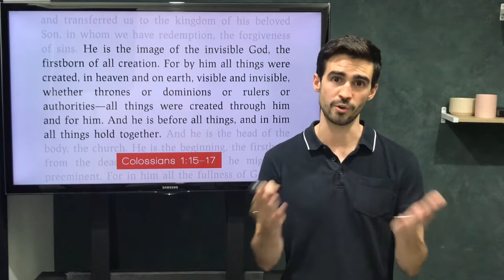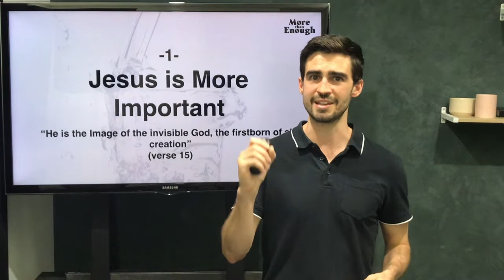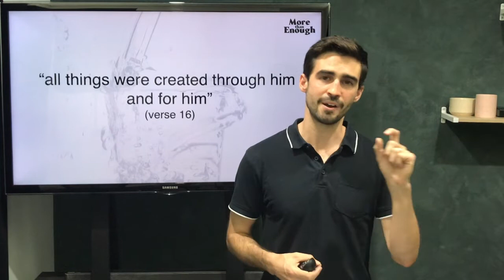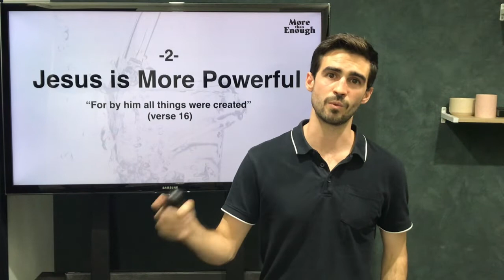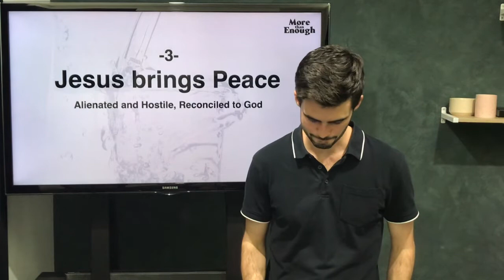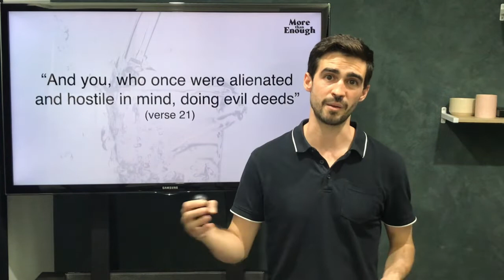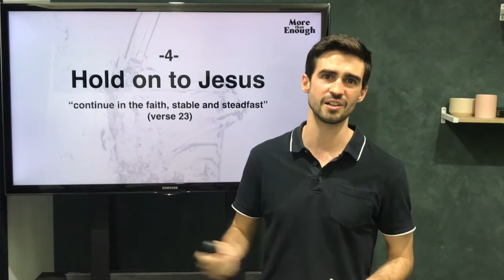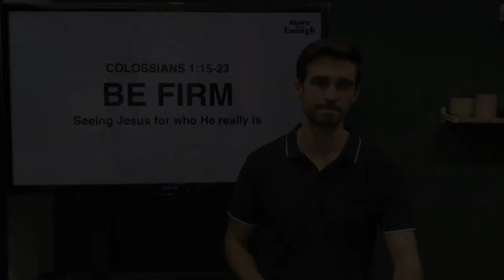Central Church Ipswich - Sunday AM Service 08-May-2022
Join us for our Sunday church service at 9am. The stream will be available from 9am AEST 1st of May